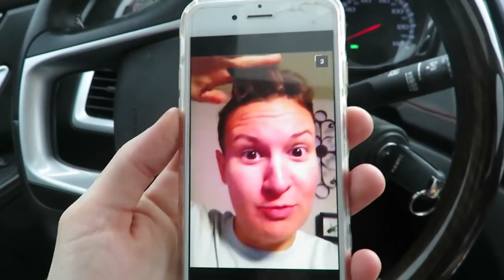MEETING SANTA AT THE NORTH POLE! │12•11•16 DAILY VLOG